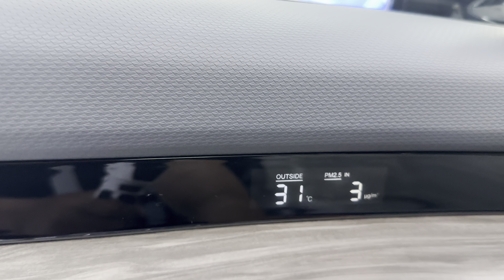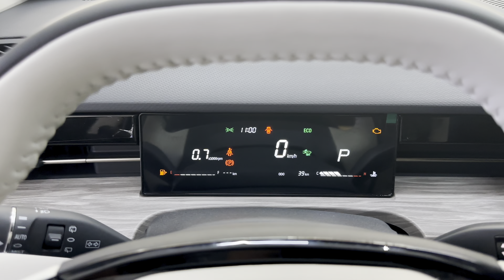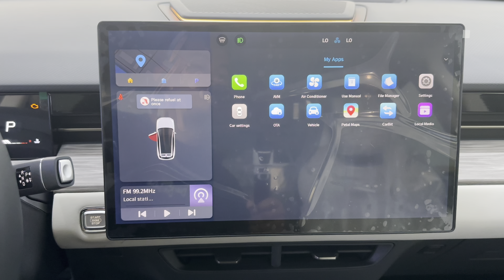New Jetour dashing 2024 1.5L Review Interior and Exterior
Thanks To Jetour Auto Cambodia
- After you have watched this video,
 if you are interested in buying or want to test drive
- Pleas Contact to 𝟎𝟕𝟔 𝟑𝟕𝟐 𝟔𝟔𝟔𝟔 | 𝟎𝟗𝟕 𝟗𝟓𝟐 𝟓𝟎𝟑𝟗